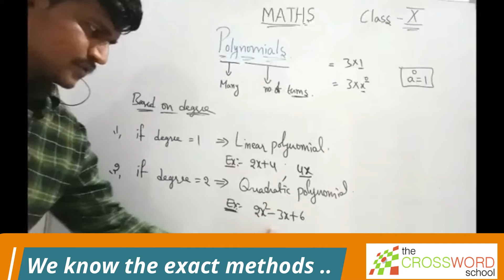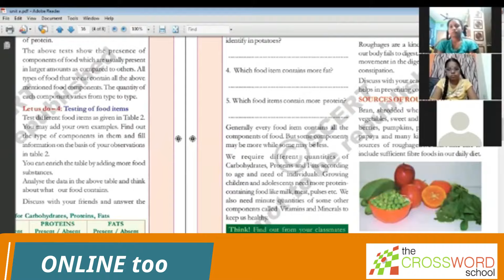Online Classes close to Classroom Experience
The Crossword School Guntur